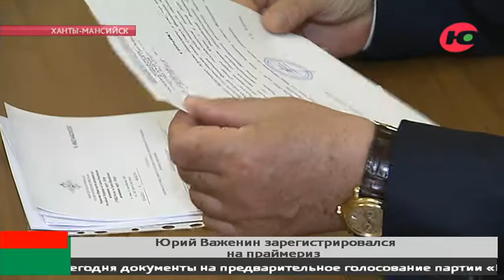Юрий Важенин зарегистрировался на праймериз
Представитель Югры в Совете Федерации Юрий Важенин подал сегодня документы на предварительное голосование партии «Единая Россия».